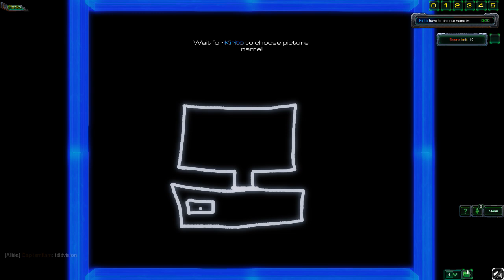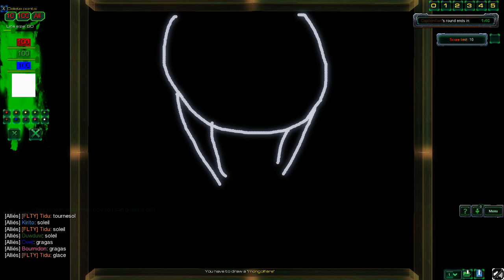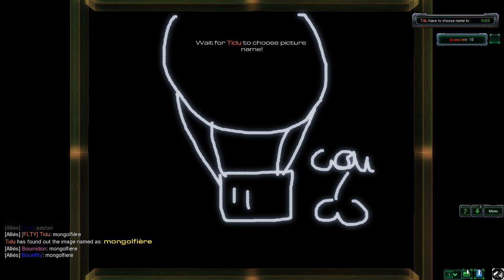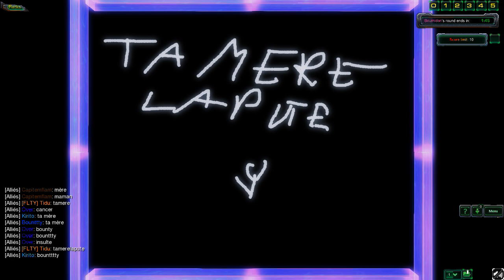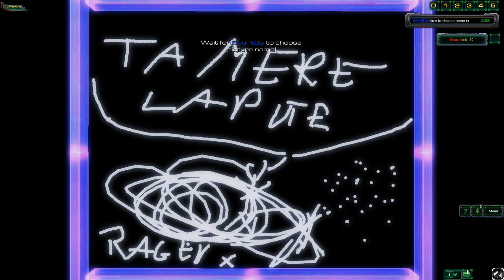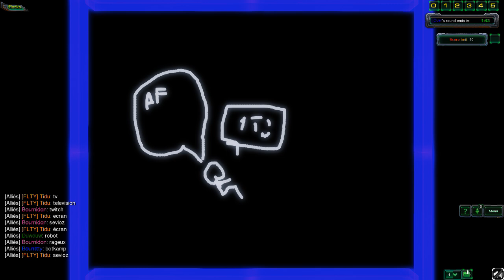Fun - 2# (Starcraft II) Pictionary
Des grosses barres de rire sur ce mini-jeux de Starcraft II !
J'était accompagner de Bounttty, Duwduw, Aestan, Over, Tidu et Candy (alias Bournidon) !